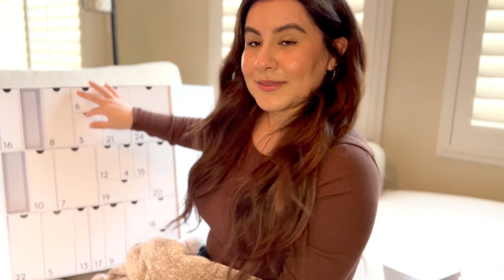Alo Haul | honest review + morning grwm vlog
Hello Everyone! Happy New Year! Hope everyone is having a wonderful start to the year! In this video we start the morning off with a little grwm and I also give you my honest review of the Alo Advent Calendar, Wild Thing Bra, and Airbrush legging. Hope you all enjoy the video!

ps, not sure what happened to the audio but i'm so sorry it's not as crisp as normal.  🥲

Devon